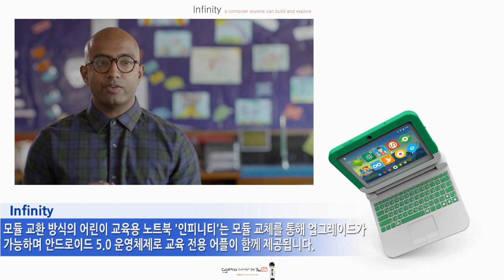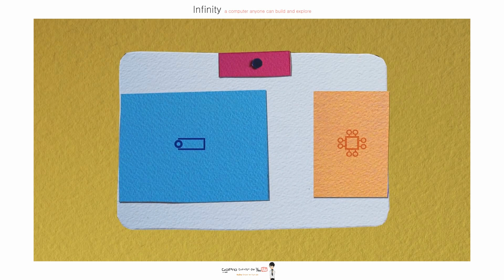Infinity: 모듈 교환 방식의 교육용 노트북 '인피니티'-[스나이퍼 리뷰]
모듈 교환 방식의 교육용 노트북, 인피니티입니다.

다양한 프로그래밍과 디자인 작업을 통해 창의력을 높일 수 있게 해주는 인피니티는 어린이들을 위한 모듈형 노트북인데요.

제품 상단에 코어, 배터리, 카메라 등이 모듈을 통해 삽입되어 있습니다.

여기에 8.9" 디스플레이, 1.4GHz 쿼드코어 프로세서, 8GB 스토리지, 1GB 램, 200만 화소 전.후면 카메라와,와이파이, 블루투스를 통한 무선연결, 7000mAh의 배터리 모듈이 지원됩니다.

또한 상단 디스플레이만 따로 떼어내 태블릿으로의 활용도 가능하죠.

모듈형으로 구성된 만큼 추후 업그레이드도 모듈 교체를 통해 가능하다는 것인데요.

코어나 카메라 슬롯 교체 등 다양한 업그레이드가 지원된다고 합니다.

안드로이드 5.0이 운영체제로 탑재된 인피니티는 전용 교육 애플리케이션이 함께 제공되는데요,

이 전용 앱을 통해 아이들은 자신의 대화형 이야기와 게임을 직접 만들 수 도 있고 학생들끼리 온라인 공간을 통해 교환 숙제와 공동 작업 또한 가능하다고 합니다.

현재 인디고고에서 펀딩이 진행중인 인피니티는 249달러, 한화로 약 30만원의 가격에 내년 9월 배송이 예정되어 있습니다.